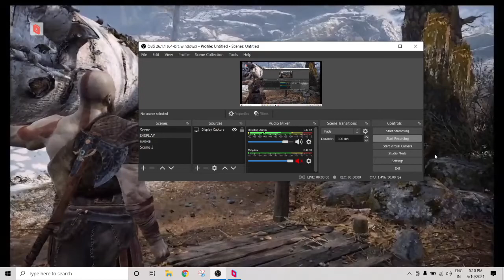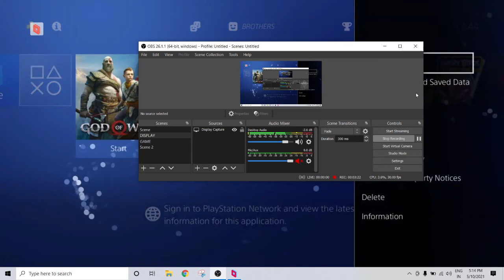PS4 GAME ON PC // GOD OF WAR 4 / HINDI PC GAME PLAY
GOW 4
PS4 GAME IN PC PARSEC APP
INDIA